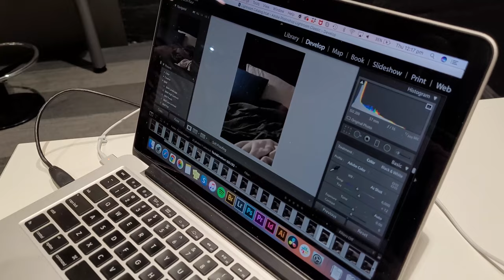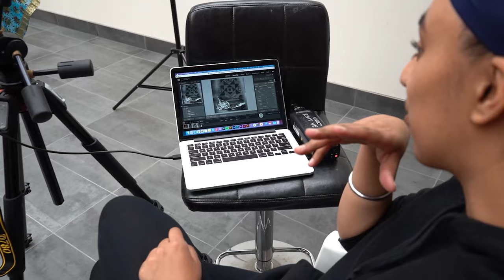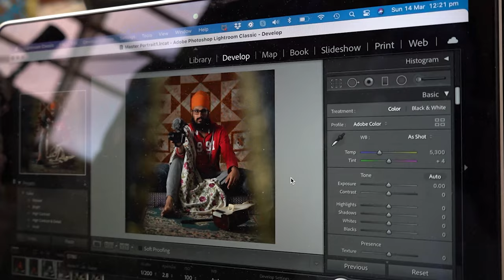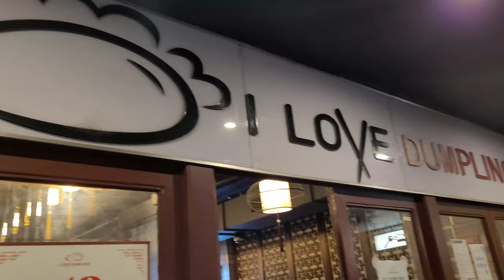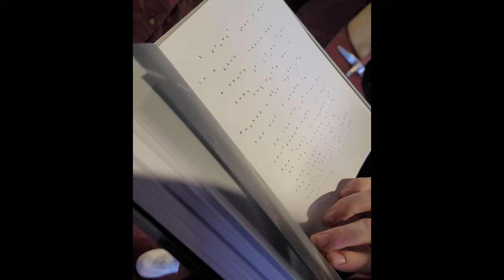Souvenirs of Sleep | My 2021 #3 March Vlog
Personal: @kirtansinghaus

Shock Attack on Titan Lofi Remix - FrostFM

Artist Attribution Music By: "NO MIC" Track Name: "Tell Me What Matters" • Instagram • Spotify • YouTube License: Creative Commons Attribution-ShareAlike 4.0 International (CC BY-SA 4.0) - Full license • Music released by: Chill Out Records @